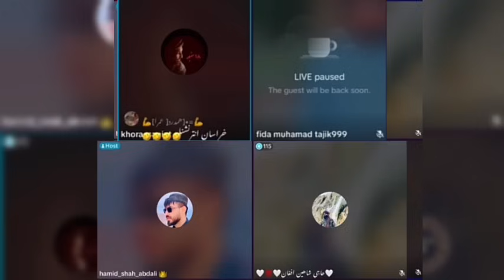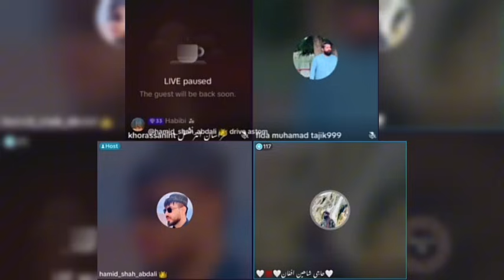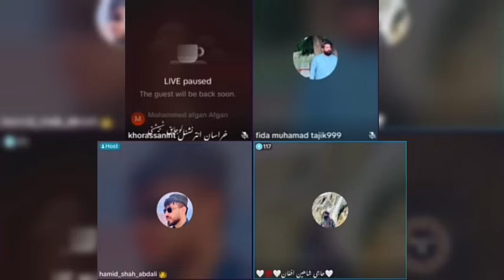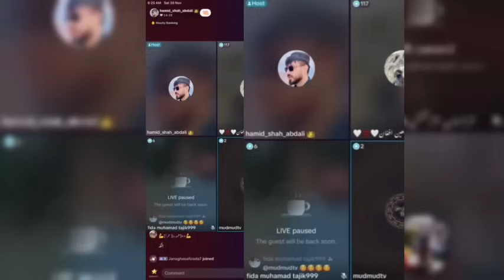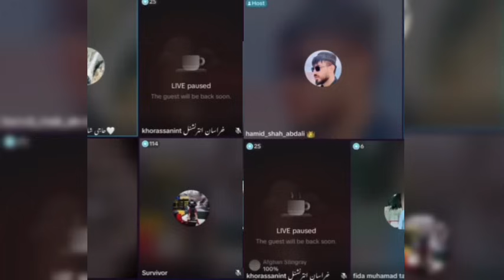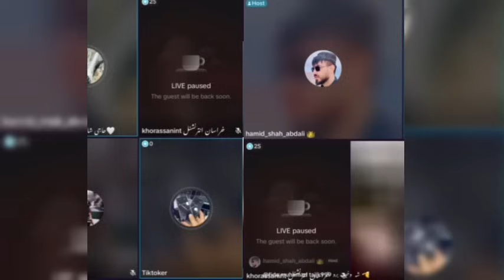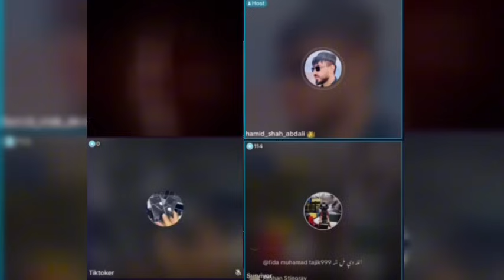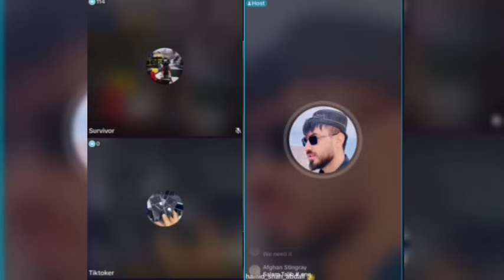حمیدشاه ابدالی و انتقاد تند قند آغأ خراسانی به قاری عیسی و ادعا قند آغا ، قاری عیسی مقاومت را فریب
گفتگوی قند آغأ خرآسانی بخاطر تصمیم تازه قاری عیسی و انتقاد قند آغأ از قاری عیسی ، این شخص به خرآسان و‌ مقاومت فریب داده و مردم از این شخص ناراضی است